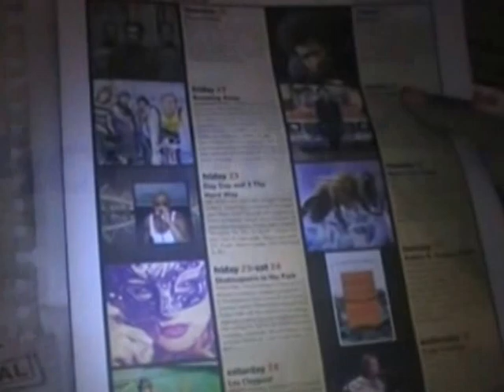Day Day & Kole Waterz New Official Act Out Video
Day Day & Kole Waterz New Official "Act Out" Video. This is how we act out!